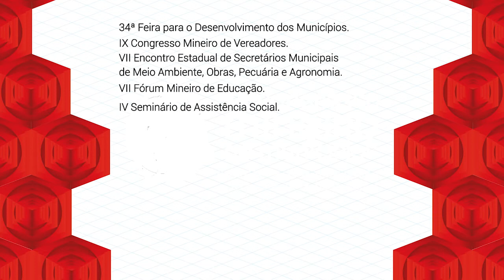Minuto AMM #347 - 36º Congresso Mineiro de Municípios: inscrições abertas a partir de 22 de março